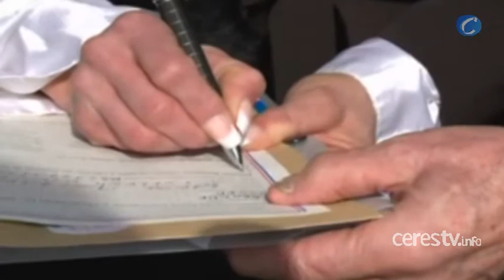Una estríper francesa, candidata al Elíseo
Redacción, 14 de marzo (CERESTV.info)

Una estríper francesa es noticia estos días en el país vecino porque quiere ser candidata al Elíseo en las elecciones presidenciales de este año.